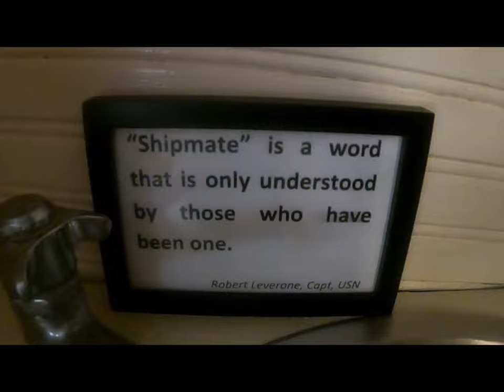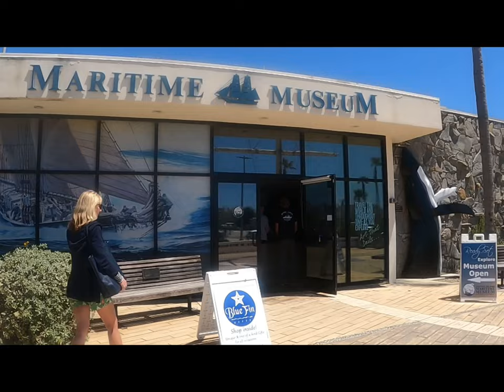Mystic Cruzar Tour May 2022